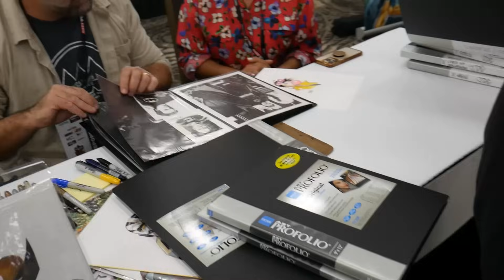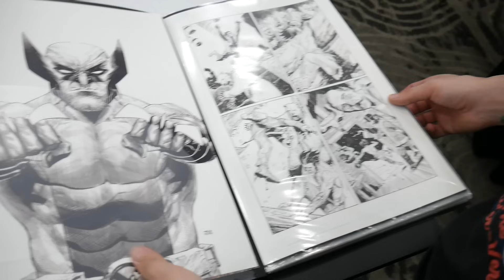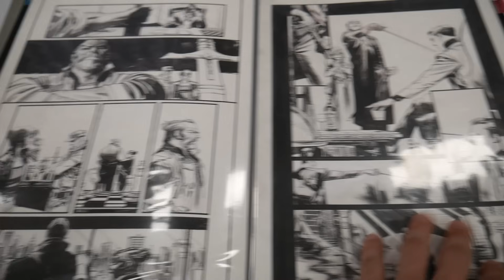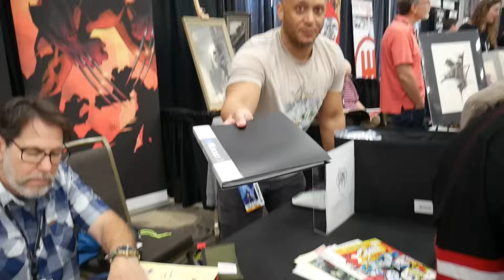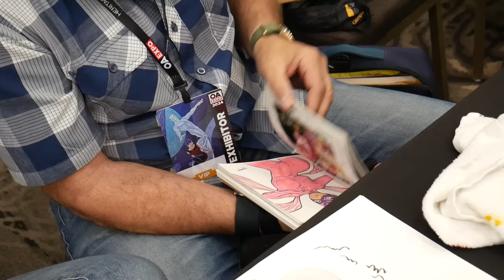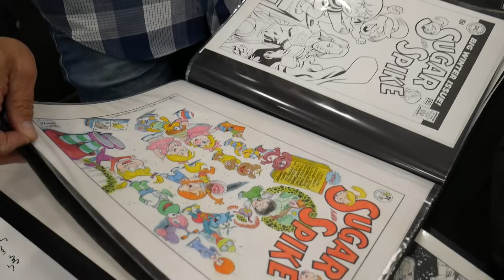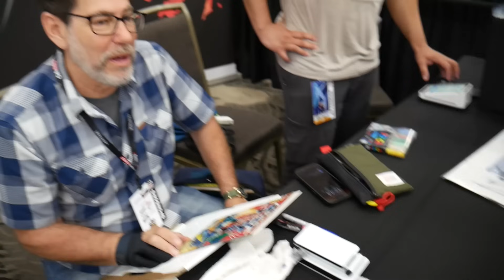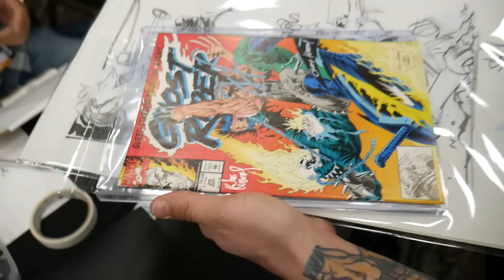Famous Comic Book Artists Signing & Sketching Original Pieces at OAX 2024!